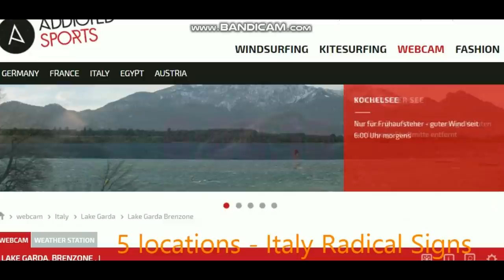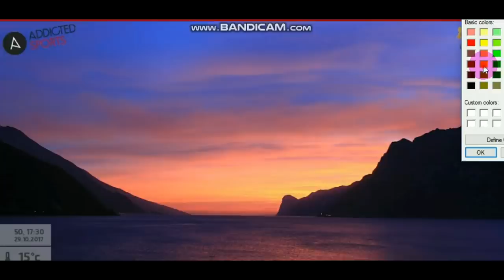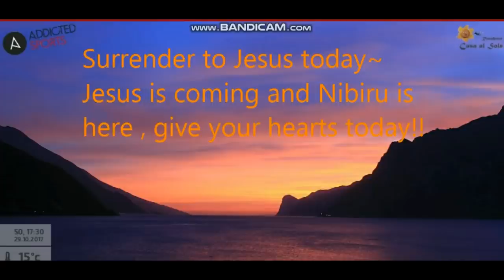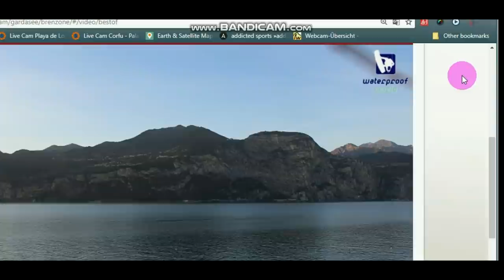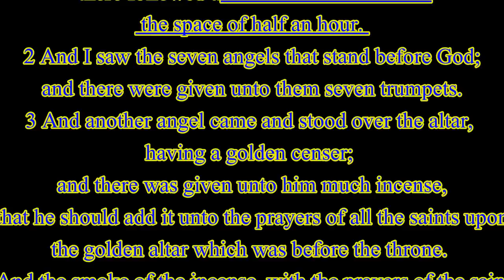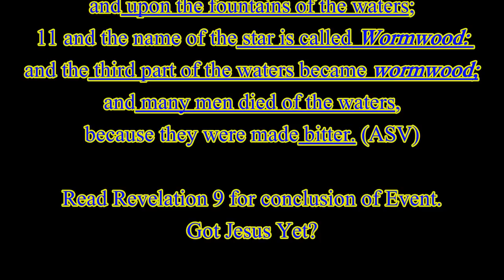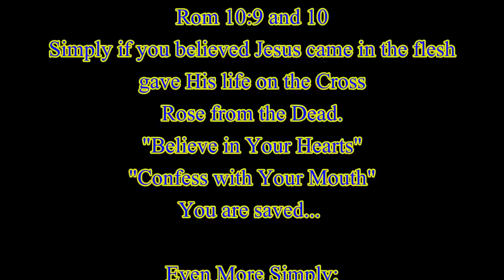CrAZiest Nemesis System Sighting 5 Minutes Countdown warning , nibiru, planet x, planet9, wormwood